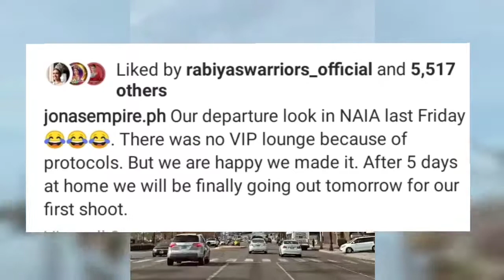PHOTOSHOOT NI RABIYA MATEO MISS UNIVERSE PHILIPPINES 2020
CTTO